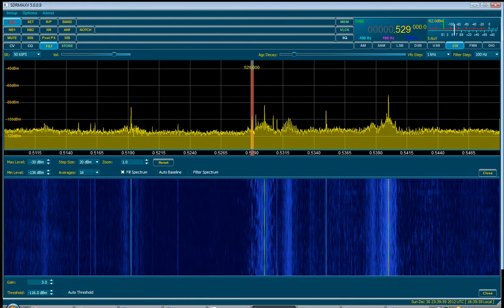LYQ Beacon 529 khz on QS1R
A recording of the LYQ beacon on 529 khz. Heard in Philadelphia, PA with a Wellbrook 1530S+ loop antenna and a QS1R   At the end I narrow the bandwidth to avoid interference from 530 khz.